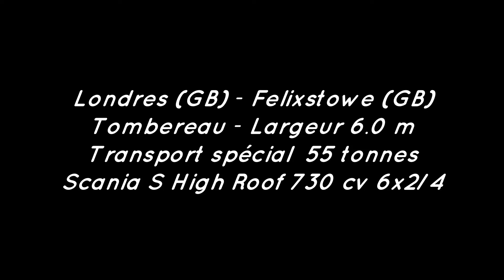ETS2 Londres-Felixstowe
Transport spécial tombereau 55 tonnes Largeur 6.0 m